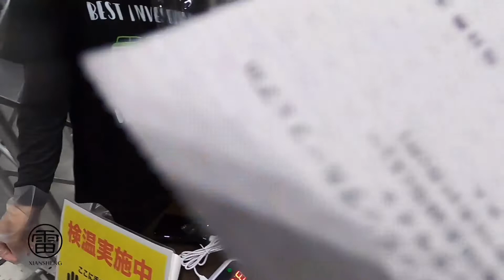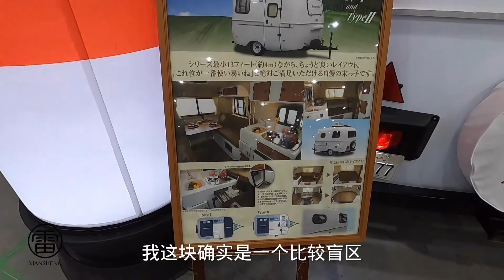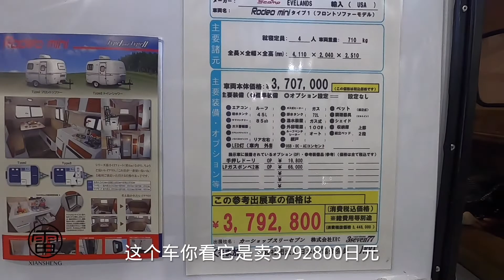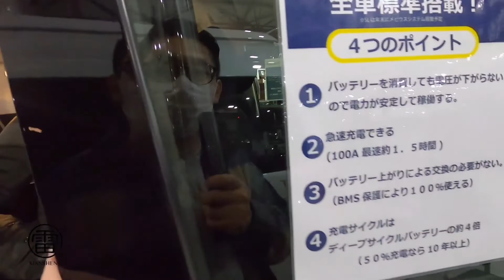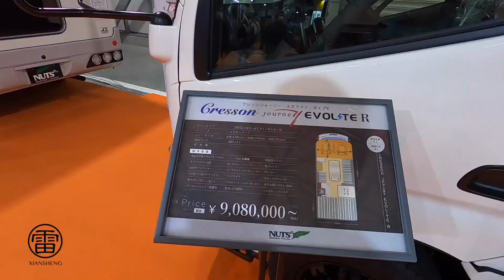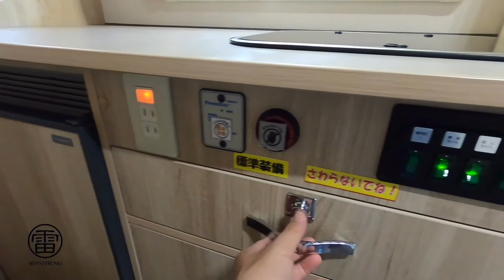個頭兒不大但全是硬貨 逛逛日本房車展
大家有什麼想看的內容，也可以留言哦👏